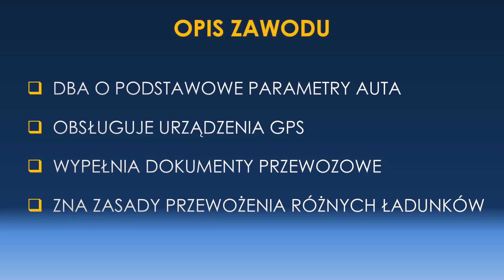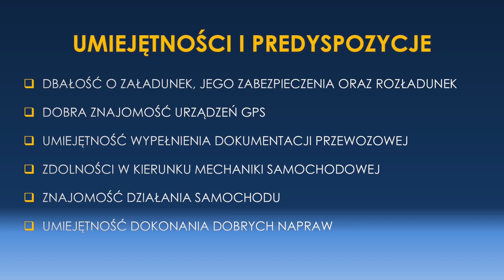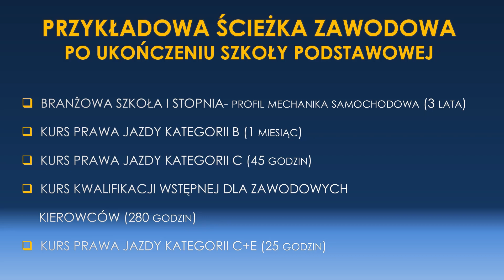Bądź PRO-bądź ZAWODOWCEM - zawód kierowca ciągników siodłowych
Cykl filmów prezentujących zawody oraz ścieżki kształcenia zawodowego przygotowane z okazji "Nocy zawodowców 3.0" przy współpracy z Centrum Wsparcia Rzemiosła, Kształcenia Dualnego i Zawodowego w Lesznie.